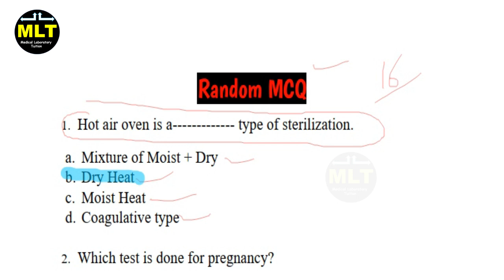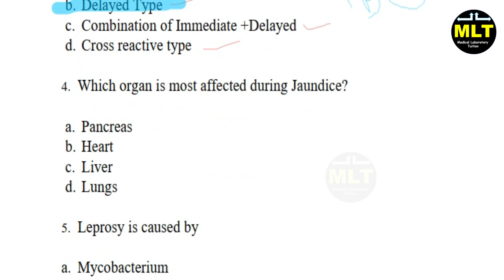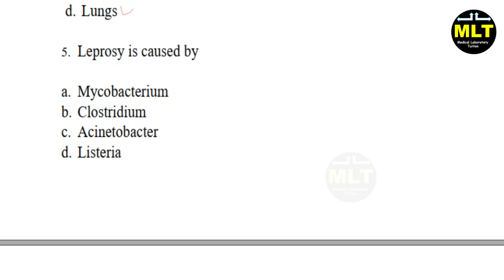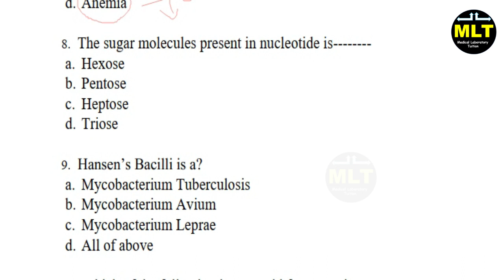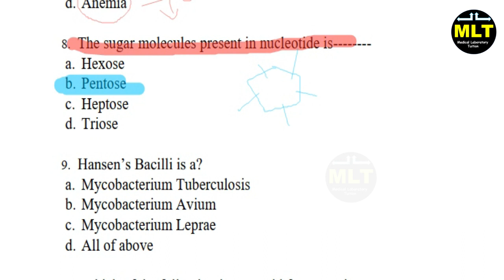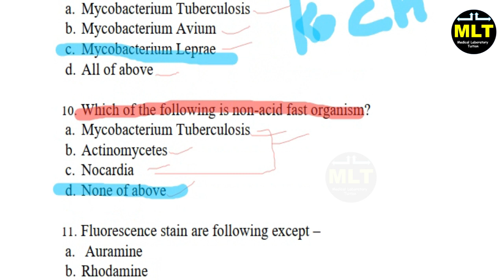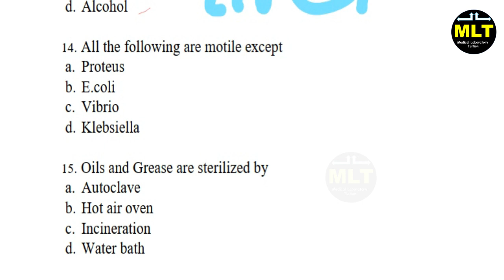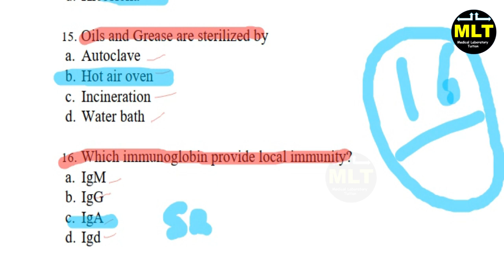Random mlt Mcq || MLT mcq question answer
Course- Full MLT Subject

laboratory tuition
tusion medical